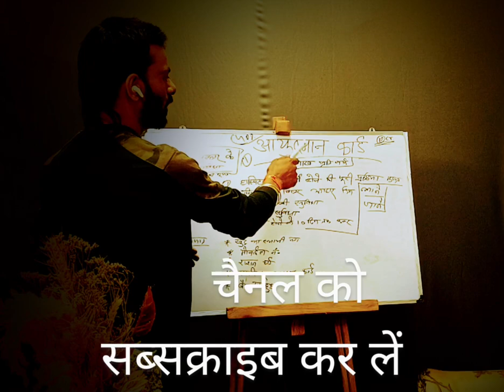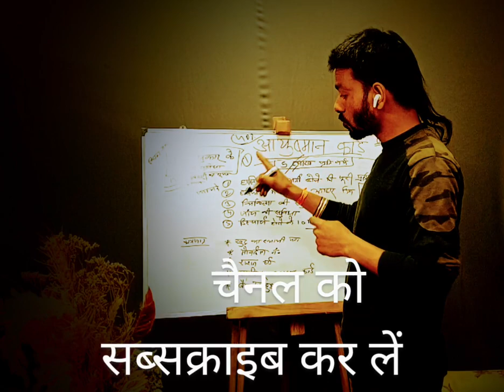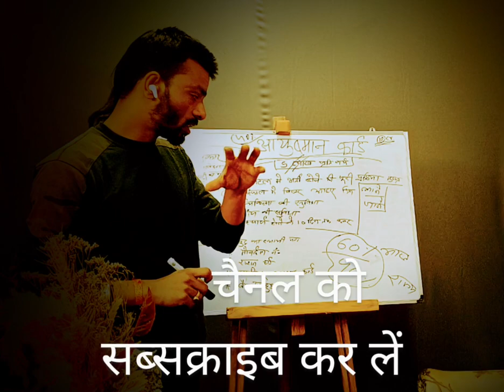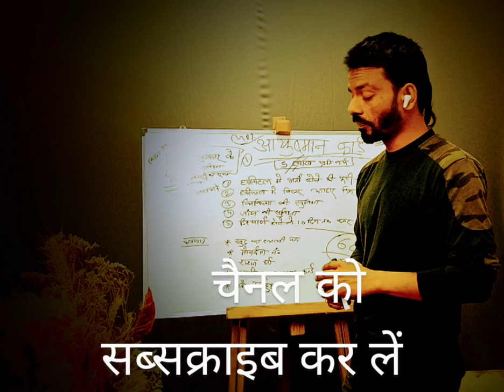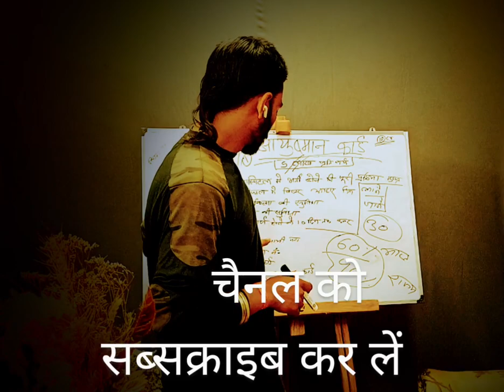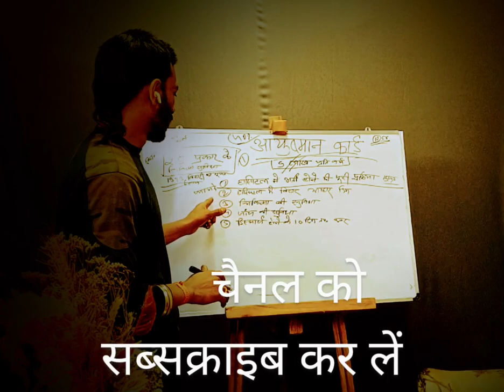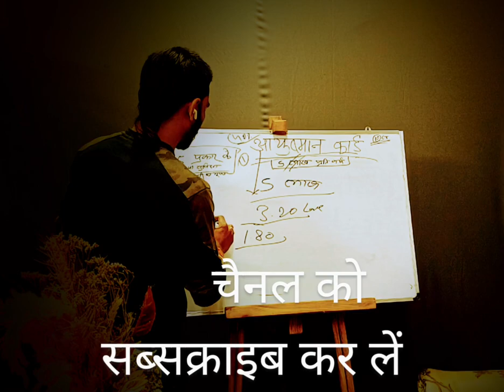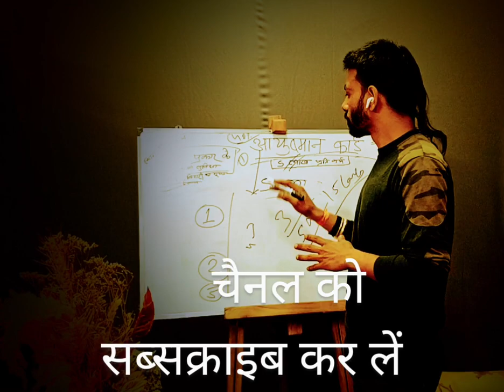आयुष्मान कार्ड बनना फिर से शुरू हो गया है लेकिन समय बहुत कम है जाने पूरी प्रक्रिया🙏🏻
जाने पूरी प्रक्रिया आयुष्मान कार्ड योजना के बारे में विडियो अंत तक देखिए और शेयर कीजिए 🙏🏻🙏🏻